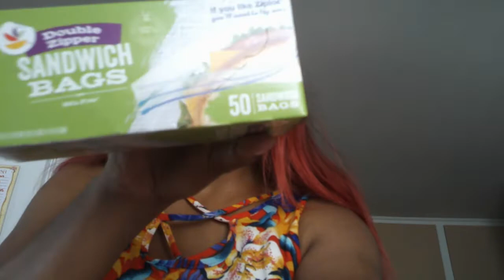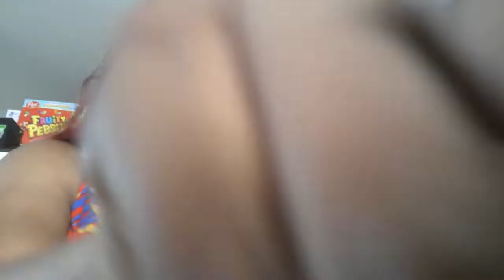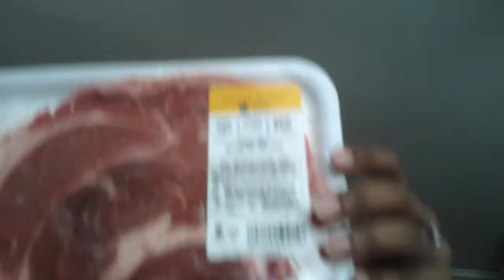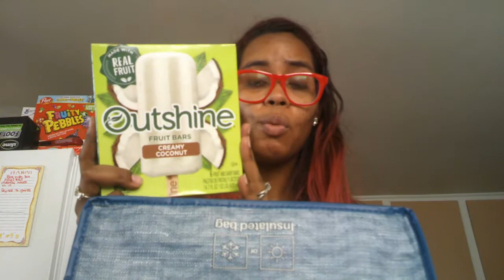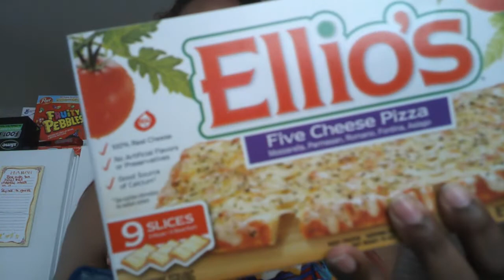Giant Grocery Haul | Under $100 | Shop With Me